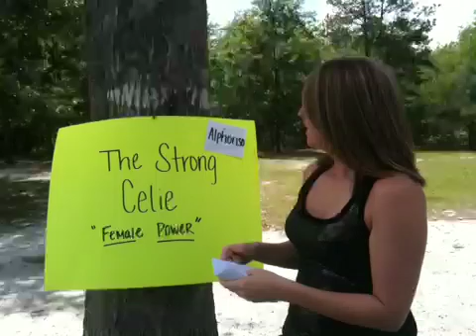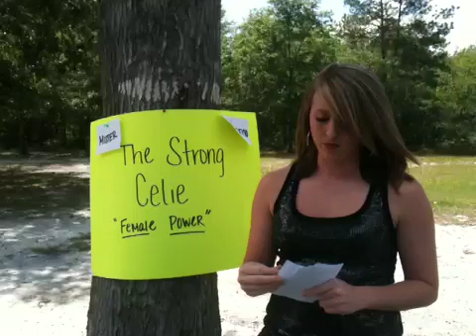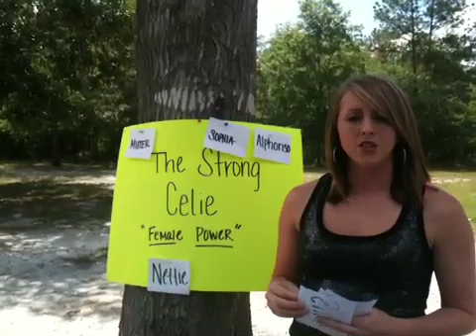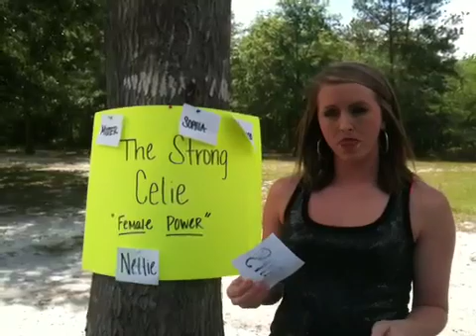youtube video #-E_yz-tCHqU